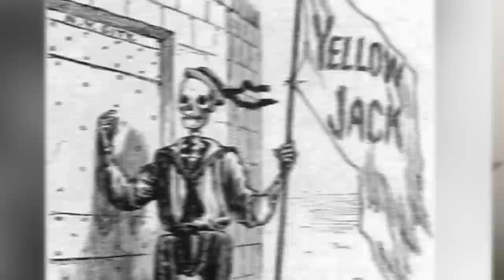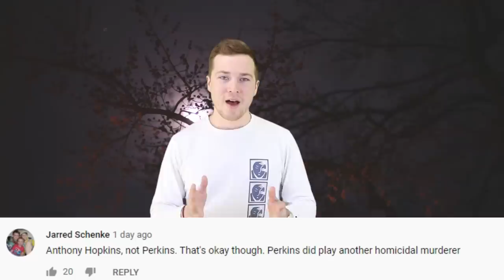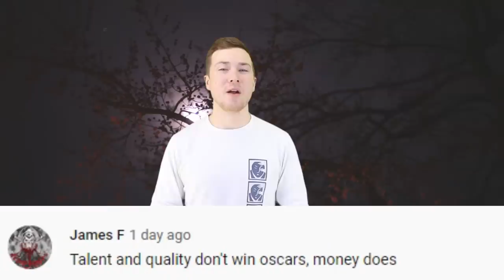Top 5 Scary Pirate Ghosts Who Haunt The Seas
Top 5 Creepiest Ghost Ships That Haunt The Sea

The ocean is a terrifying place. In all of its mysterious majesty, it has managed to harbor some of the most insanely terrifying tales of isolation and abandonment in human history. Sometimes when ships go down, the crew will go down with it. However, sometimes the crew doesn't stay down in the depths. These scary ghost pirates have come back to haunt us along with the seven seas and we're here to break down some of our favorites. Today on Top 5 Scary Videos, we bring you our list of the Top 5 Scary Pirate Ghosts Who Haunt The Seas.